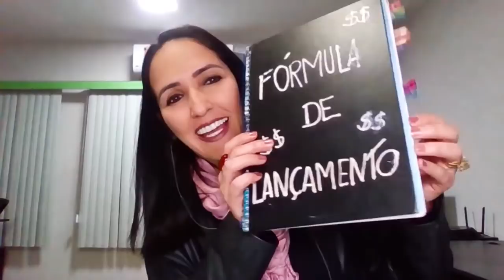R$272.000 NO NICHO DE TERAPIA C/ ADRIANA CASTRO | PODCAST FAIXA MARROM #035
Minha convidada de hoje é a Adriana Castro que fez 6 em 7 no nicho de terapia!

Quer aprender os primeiros passos para faturar um 6em7, criar um negócio digital do zero ou escalar as suas vendas utilizando a internet?

Participe do maior evento de lançamentos da América Latina - MUNDO PARALELO